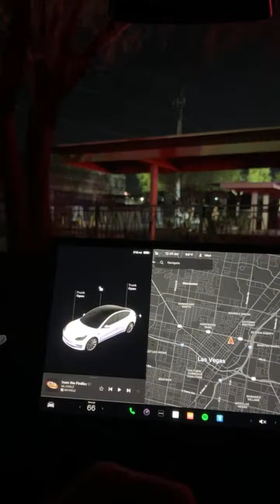OVERNIGHT Fire in Las Vegas Downtown WITNESS REACTION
FIRE 4:14:20
KENO KENO KENO and other stuff too

LOON - JUST FOR FUN! - Thank you all for your Support:
Member
Gerald Sparks
Bryan Farwana
d baldy
BornOfMetal
Billy THEKID Norwood
Patrick
Steve Michaels
Laura S
Timbo A.
RealBron03
Lori P.
Fransswwaa
DrivingInCircles0
Michael Ferrara
Brian Tampa
Susan G
Keno Lady Adventures
kelsix1
2*bummpss
wayne {BC}
Lizzie Hatch
Purr
Duck1220
WOLF SPIRIT (â  ˜wÎ¿Î™â¨  ÅŸÏ  Î¯Ê€Î¯Êˆâ  ˜á“šá˜  á—¢)
Black Dr. Phil Speaking
Michael Ryan
Elen Snider
Elaine Clifford
Noah Helmers
Wendy
Keithï¼‡s world
Tina H
kevli33
F Donoghue
trijntje oosterhuis
Cristy Welch
Clive. P
Glenn Cole
Mikey Bags Of Money
Cynthia Gagnon
Expressionistix
mom of 1
Ronnie C
Kingfish
Art Bustamante
Keon Green
Amber from Vancouver
Myrna Bergen
Bellylove S
Devon Morrill
Vegas to Cali
KittyKaleidoscope
Kia-Belle
TundraMike
Steven Powrozek
Steve D
REBEL DAWG ADVENTURE TEAM
Charlie M
marymcq2
ePhoenix
Jeff Bryan
Shree Raman
Sparky_DaClown
miss frog
richard dibble
Robyn T
don snider
Jack Stephan
Jim S
Jim Tompkins
Party Mcfly
Julie K.
Diane Eichler
Robert Eichler
gary mccord
Robert Rodriguez
Renee T
Traci Taylor
Laura R
Steve O
diana mcmahon
Jeff Mojave
Mike L
DESI G
Cry96Tears
Arliss
Jenniferlea808
Connie Thomas
jack.with.an.e
T.O. Wildcat
P Z
NES Lotto Scratcher
captaincrunch72
Steve Houser
Bruce B
Long Shot
Andy P.
William Weir
MomFoodPlantandThingsðŸª´
Great Scott
Denise Saxton
kezz14
Seeking Vegas Sunrise
Marnie B

3 SIMPLE RULES
1) NO POLITICS -RELIGION -CONTROVERSY -SENSATIVE ISSUES- VAX or Other HEATED TALK
2) Be NICE
3) We do NOT Speak Ill of other Youtube Channels or Other People -